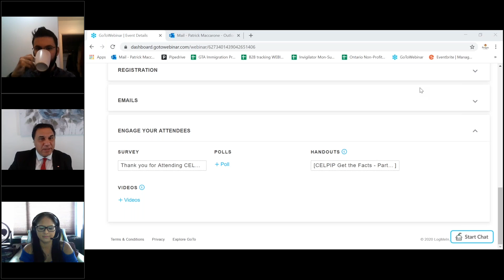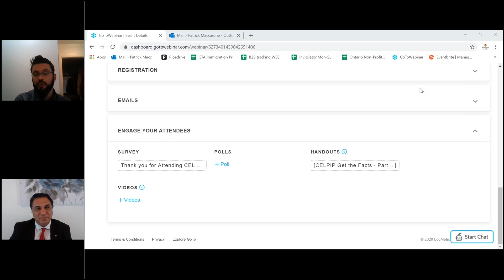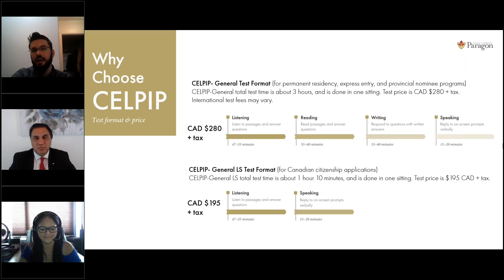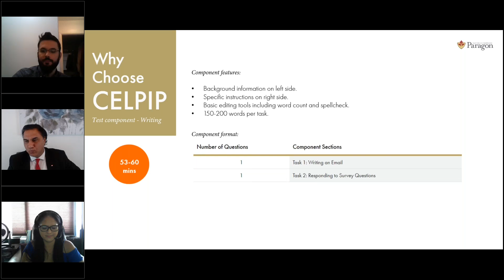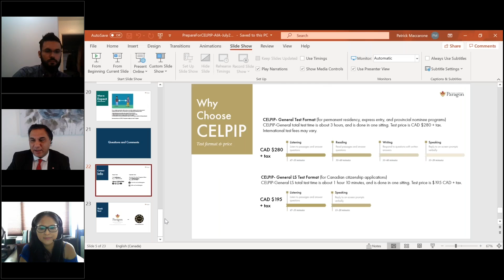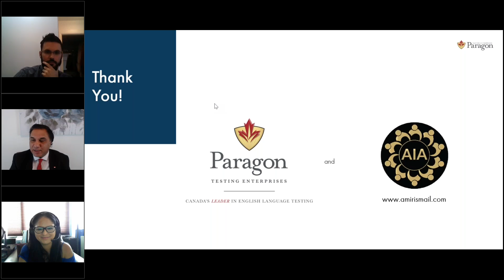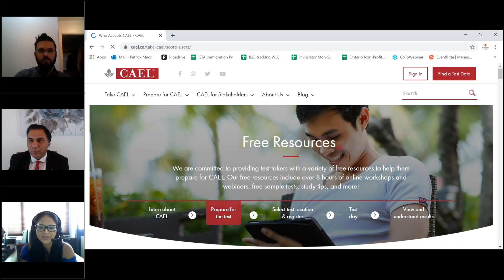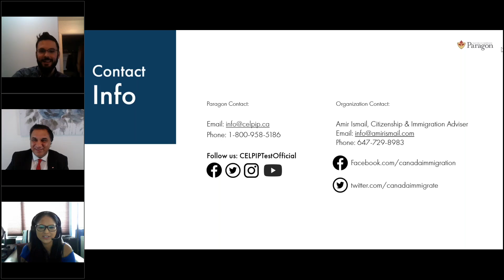AIA and CELPIP joint Canadian immigration webinar from Toronto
Amir Ismail & Associates and CELPIP co-hosted a webinar on immigration updates and English language testing for permanent residence in Canada under Federal Skilled Worker Program, Provincial Nominee Programs, and Study Permit applications